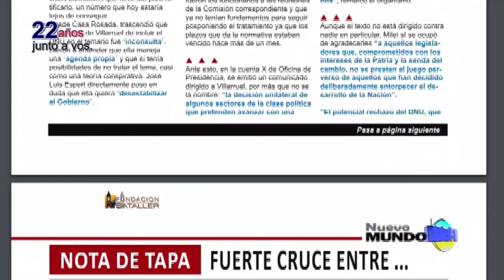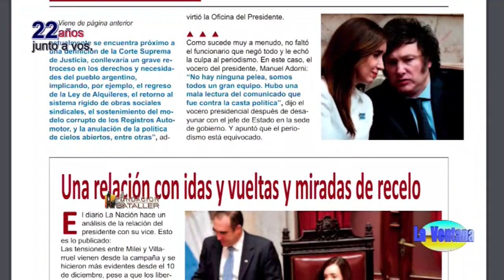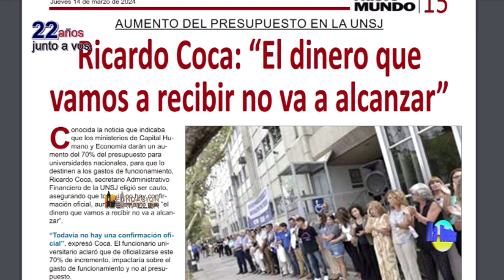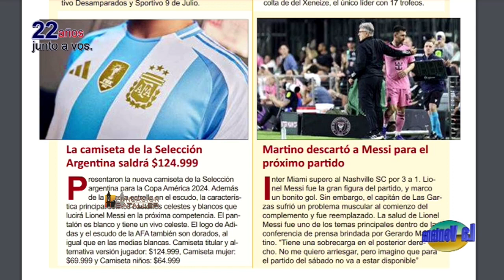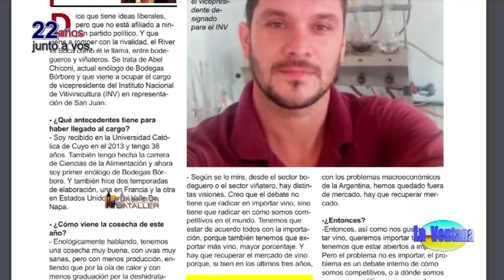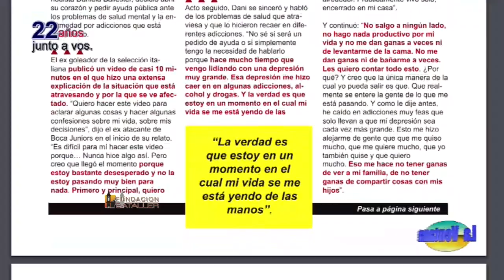La sesión en diputados y el futuro del bloquismo y la imagen nacional de Milei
Programa La Ventana del 14 de marzo de 2024, que conducen Juan Carlos Bataller y Juan Carlos Bataller Plana y que contó con la participación de Patricia Moreno y Johana Icazati. Estuvieron invitados: Antonio De Tommaso, director de IOOPS; Andrés Zucal, conductor de Ovalados y Andrés Chanampa, director del IPEEM.